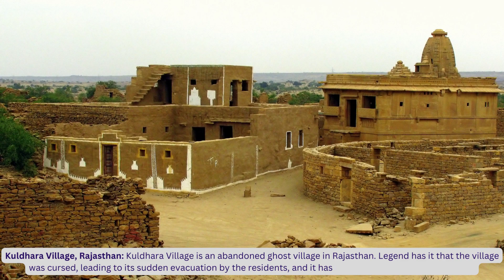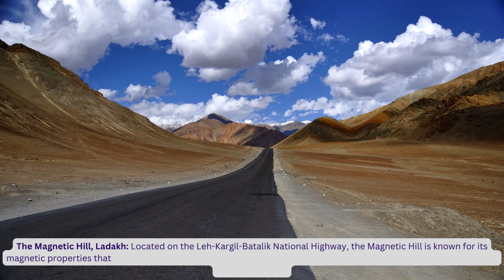Discovering the Secrets: 10 Mysterious Places in India that Intrigue and Fascinate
Embark on a journey of intrigue and fascination as we explore the top 10 mysterious places in India. From haunted forts and abandoned villages to lakes filled with skeletons and eerie paranormal activities, India is a treasure trove of enigmatic destinations. Discover the cursed Bhangarh Fort, the perplexing Roopkund Lake, and the ghostly Kuldhara Village. Uncover the chilling tales of Shaniwarwada Fort and the puzzling bird suicides in Jatinga. Explore the paranormal mysteries of Dumas Beach and Dow Hill, and delve into the realm of UFO sightings at Kongka La Pass. Witness the unusual phenomenon of Kodinhi's twin village and experience the gravity-defying Magnetic Hill. Join us as we unravel the secrets of these enigmatic places and delve into the captivating mysteries that await in India.